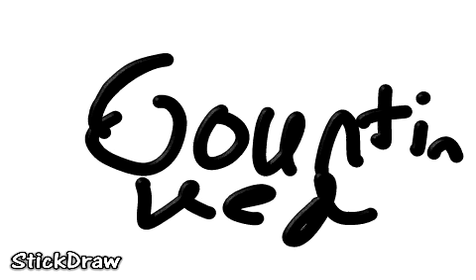Ice Scream. (I messed up)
going to kill some kids today, lookin for the chunky ones, going to find me some chugy kids and were going to have some ice cream fun